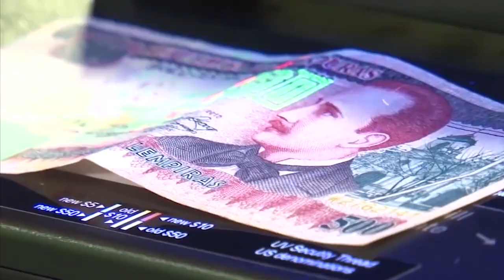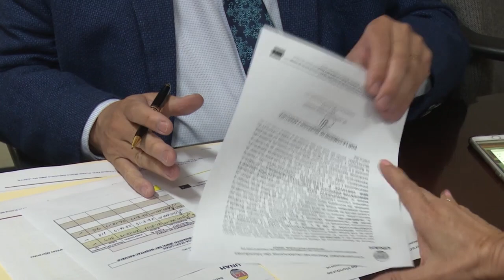Empresas presentaron ofertas para sustituir parasoles por louvers en fachada del Hospital Escuela